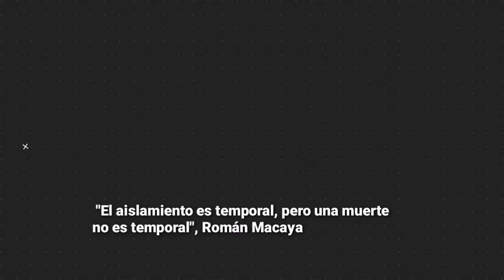Román Macaya: El aislamiento es temporal, pero una muerte no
"El aislamiento es temporal, pero una muerte no es temporal",expresó Román Macaya, presidente ejecutivo de la Caja Costarricense de Seguro Social.